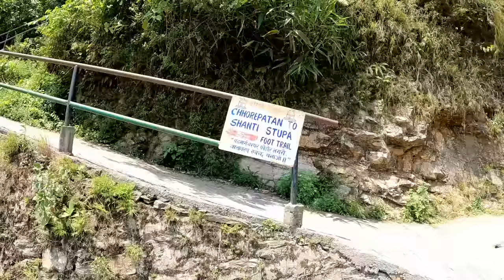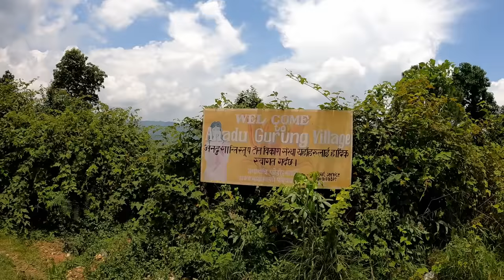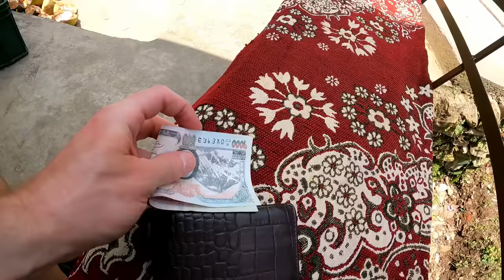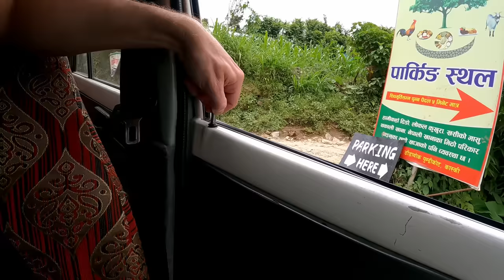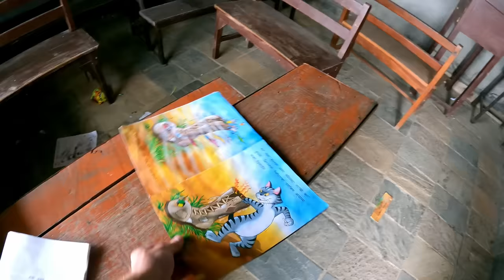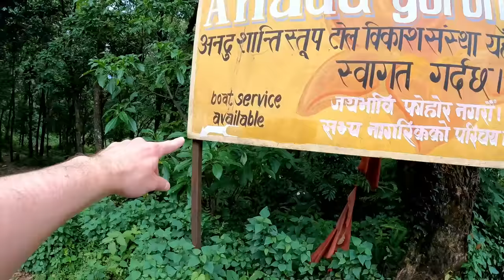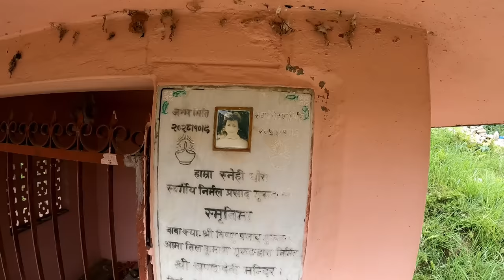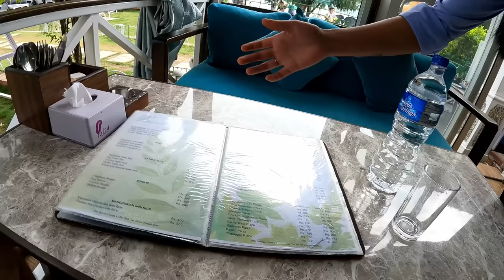Full Day of Exploring in Pokhara, Nepal 🇳🇵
I spent a day exploring Pokhara by foot. Not in the main city, but on the other side of the lake where the World Peace Pagoda and Shiva Statue can be found on top of the hills.

I left my hotel, Pavillions The Farm, in the Furse Khola area by foot and started heading for the pagoda. The route on Google Maps seemed like a long way to get there, giving how close it was in direct distance, so I was looking for any shortcuts to get me there.

I did find one. A staircase that had been created as a walkway to the Shanti Stupa, which is what the World Peace Pagoda is known as locally. That wasn't on the Google Maps route, but I happened to see a sign for it.

The trek to the top of the hill was grueling, especially in the mid day heat. I was enjoying the exercise, fresh air, beautiful views and peace though. What I wasn't enjoying was the sight of litter everywhere.

I had gotten 45 minutes into my trek and the whole way there was litter on the ground. Crisp packets and plastic bottles that people had just carelessly discarded on the road. It was a real shame to see that in what is otherwise a very beautiful environment.

When I finally arrived at Anadu Gurung Village there were many little homestays and casual restaurants set up. It looks like the locals are getting some good industry out of the pagoda, with plenty of local people and tourists visiting.

I barely saw anyone on the route that I took, but I later found out there was an actual road on the opposite side of the hill which is how normal people get to the stupa. Very few people are trekking up there like me, especially in the summer.

The main rule at the Peace Pagoda is complete silence. You have to stay completely silent the whole time you're there. Unfortunately most people weren't obeying that rule. People couldn't stop themselves from sneakily talking to each other and the security guard kept having to "Shh!, Shh!" people.

There weren't that many groups of people there but it was still annoying. I imagine if it was more crowded it would be even worse. It's not that difficult to stay silent for a few minutes but it seemed that nobody could manage to do that. I was vlogging and I still managed to shut up for 5 minutes to enjoy some peace.

After the stupa, my plan was to trek to the Shiva Statue, a large statue of the major Hindu God, Lord Shiva. It looked close to the stupa on the map, but again, it would be a long trek according to Google Maps.

I enjoyed a fresh coconut from one of the vendors in the village, found the road from the opposite side of the hill that I hiked up, then bargained with a taxi driver to take me there.

He asked for 1,000 rupees which seemed like a huge amount, given the distance. The road was absolutely terrible though, so he deserves 1,000 for wrecking his car to take me up there.

The Shiva Statue is a major tourist spot in the area, with plenty of people visiting it, so I don't know why a decent road hasn't been built to it.

Just like the World Peace Pagoda, I spent just 5 minutes at the Shiva Statue. There's not much to do there, other than look at it.

From the statue I found a footpath down a hill that looked like it could take me to Phewa Lake. The trail had stunning views of the lake, so I tried to concentrate on that rather than all the litter that was scattered everywhere.

I took a boat trip to the lakeside, with a stop at the Tal Barahi temple that's on a little island in the middle of the lake. This is one of the most important Hindu structures in Nepal and many people go there to get blessed. I just went there for a quick look.

Again, there wasn't much to see, so I spent just 5 minutes there. All three of the places I'd visited so far were like that, but I enjoyed the journey to each of them.

After splashing the boat captain while trying to help him paddle, I got dropped off at the Lakeside and went on the hunt for some food. I found a nice looking place with a windmill in the garden but the staff wouldn't allow me to sit outside and enjoy the fresh air and view of the lake. It was slightly drizzling with rain and they didn't want to get wet serving me. Fair enough, so I sat inside.

Their menu was basically typical Indian food. I didn't see anything that was uniquely Nepali, so I ordered Vegetable Pakora and Chicken Biryani. Some nice energy replenishment after a long day of exploring.

0:00 Intro
5:28 Foot Trail to Pagoda
20:35 World Peace Pagoda
26:31 Fresh Coconut
29:11 Bargaining for Taxi
35:13 Shiva Statue
38:33 Trek to Phewa Lake
46:56 Local School
1:02:23 Phewa Lake Boat Ride
1:11:28 Hindu Island Temple
1:18:18 Biryani and Pakora